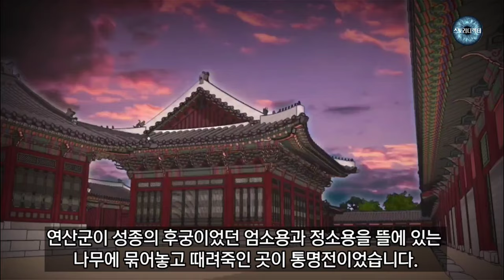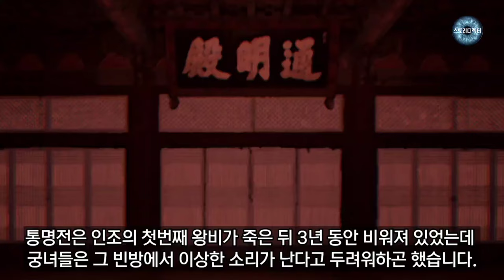왕비들을 괴롭힌 통명전 귀매 -역사. 조선시대. 조선왕조실록. 창경궁. 통명전. 귀매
`이 터에 궁궐이 들어서면 자식들이 귀신에 홀릴 것이고
과부나 고아가 될 운명이 많을 것이다`.
세종은 그 자리에 수강궁를 지었고, 이후 성종은 대비들을
모시기 위해 수강궁을 확장해 창경궁을 새로 지었습니다..
대비들은 주로 창경궁 통명전에 기거하다가
귀매들에게 홀리는 일이 많았는데.